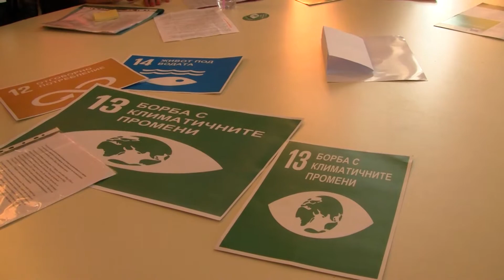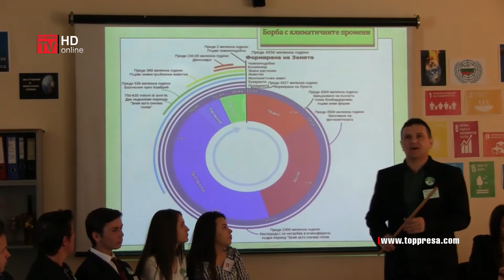Урок, в кампанията на УНИЦЕФ „Борба с климатичните промени“ проведоха ученици от Гоце Делчев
„Борба с климатичните промени“ бе темата на кампанията на УНИЦЕФ - „Най големият урок на света“, която проведоха учениците от 10 „в“ клас на Неврокопска професионална гимназия „Димитър Талев“ в Гоце Делчев.